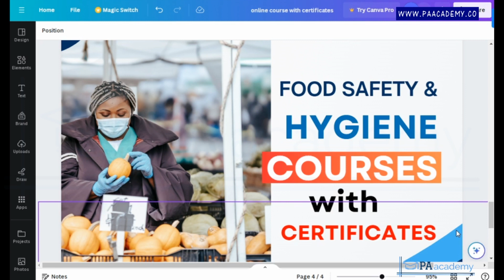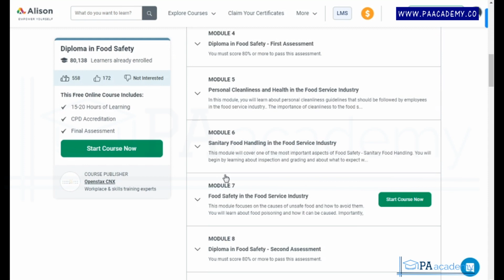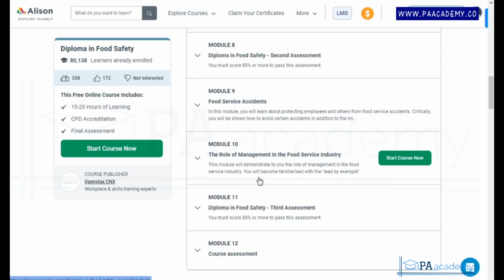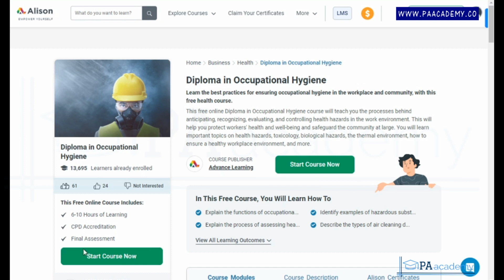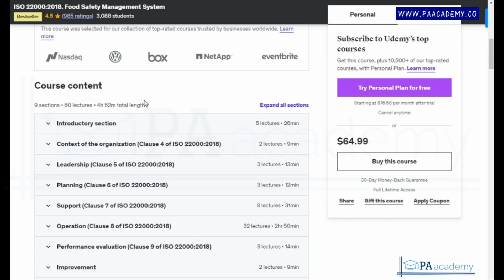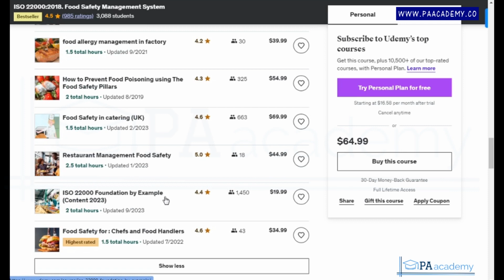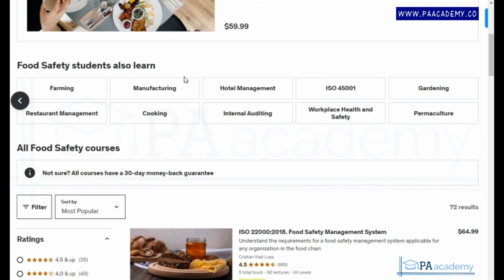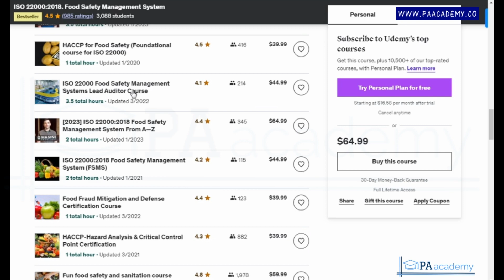Best Online Food Hygiene & Safety Training Courses with Certificates. Get Food Safety Certification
Get Food Safety and Hygiene Certification for free. The food hygiene certification course is ideal for those who want to work as a food hygiene officer (FHO), chef, Nutritionist, caregiver, etc.

• ISO 22000:2018. Food Safety Management System
• Food Safety Courses -

Thanks
PA Academy